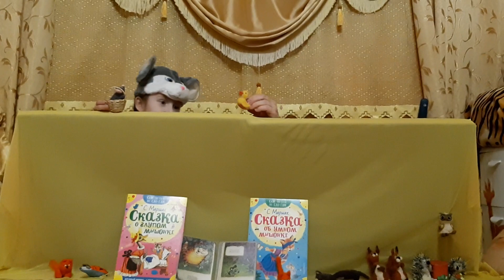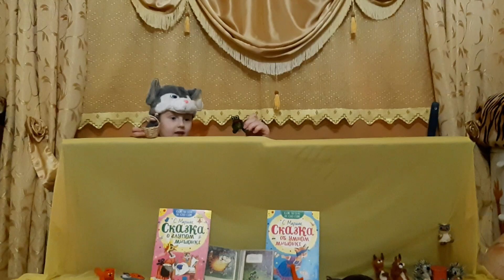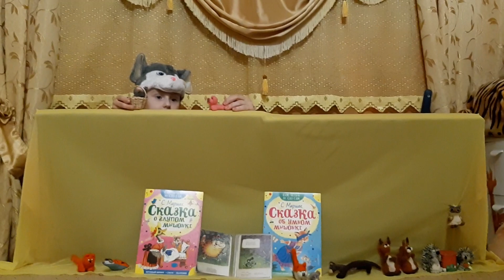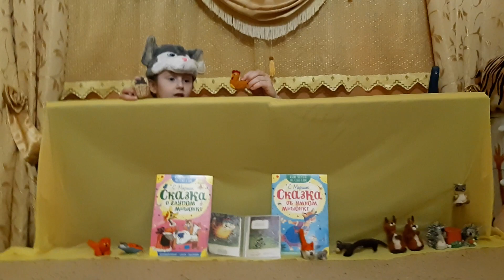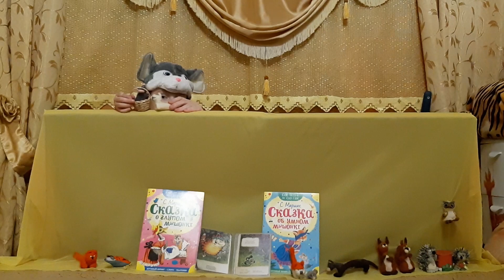Кукольный спектакль "Сказка о глупом мышонке" от семьи Антроповых